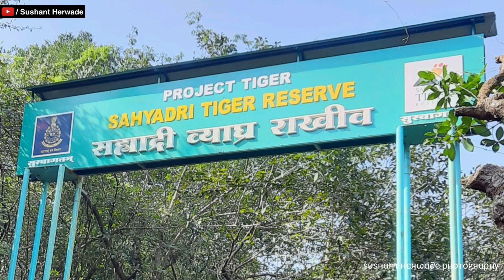वासोटा किल्ला आणि कोयना जलाशया चे विहंगम दृश्य/ Vasota Fort and Koyna Water Beautiful Views ❤️🤘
The Vasota fort is located in Satara District of Maharashtra. The Vasota fort is famous for its history and architecture. Also, the fort is a good choice for trekking on rainy days. Shivaji Maharaj changed the name of fort to “Vyaghragad” (Vyaghra – means tiger), because of its difficult natural defence. The phenomenon of volatile Vasota fort is unique. Vasota Fort Satara can be A situated amidst the evergreen forest of Koyna Wild Life Sanctuary offers the best experience of a Jungle trek. The height of this fort is around 3842 feet from sea level. like Route till the fort from Met Indavali is covered with huge trees.
The canopy offers the best site for spotting various species of butterflies and birds. The trek involved in getting to the top offers a thrilling experience as one would be walking through a dense jungle during the entire route. Vasota trek this is every trekker’s dream trek as the beautiful views that it offers are breathtaking.